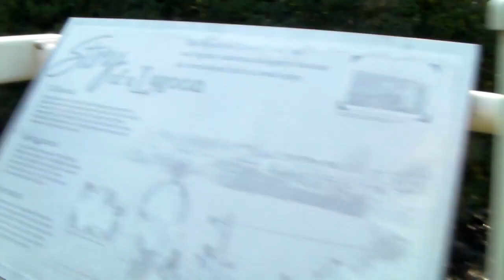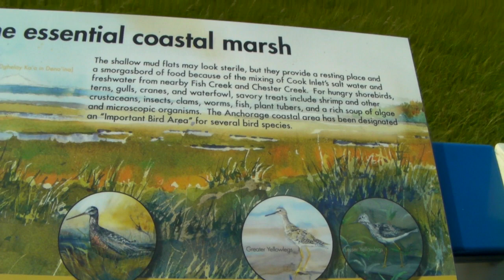Anchorage Alaska 2 July 2019